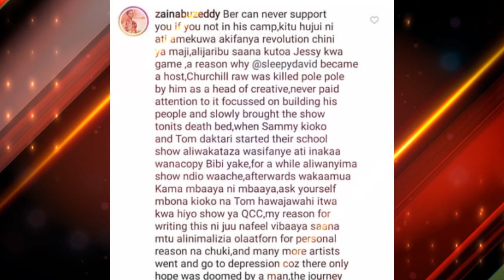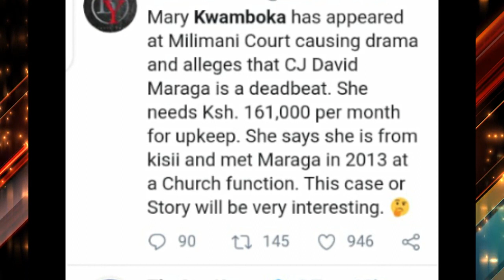BEES BUZZ SHOW WITH EMMA J (GET TO KNOW MORE ABT ARCHYBEST AND MAYAH )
This is an entertainment show full of trending news,gossips, live interview and performances.
This week on our live interview we have ArchyBest the artist and Mayah the actress .Get to know more about them as they dig deep into discussion about depression